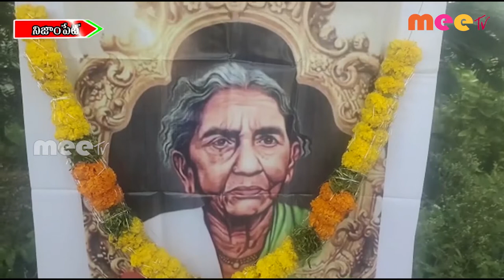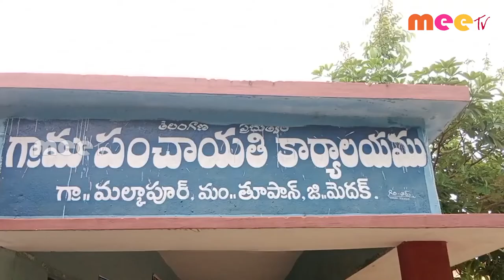26-09-2022 ll MEETV NEWS